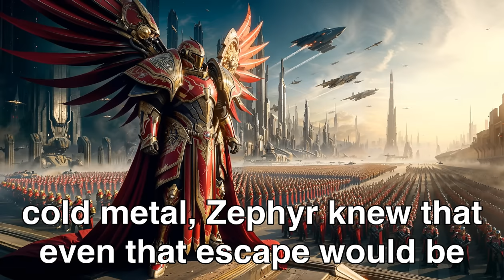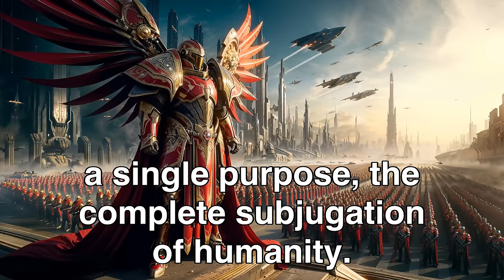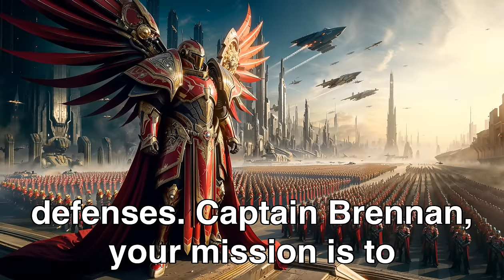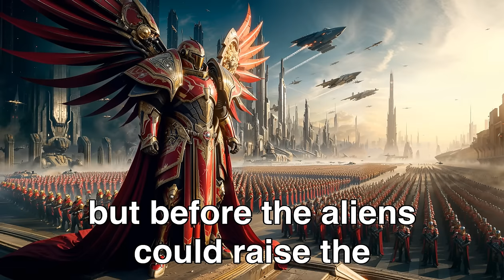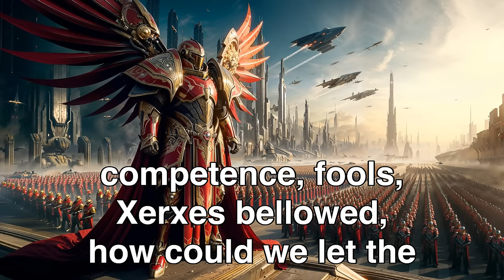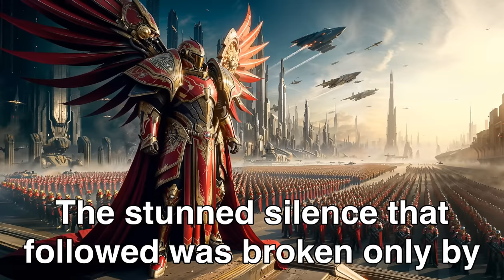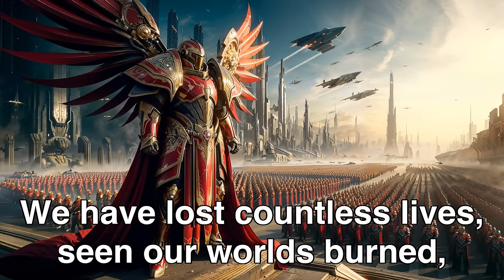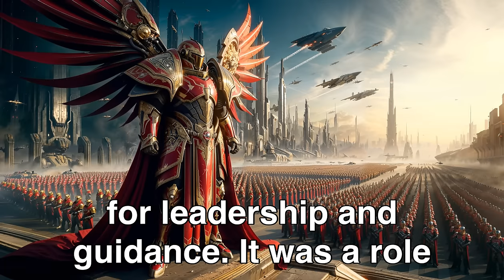Galactic Empire Begs For Mercy After Humans Crush Them In Battle | HFY Sci-Fi Story